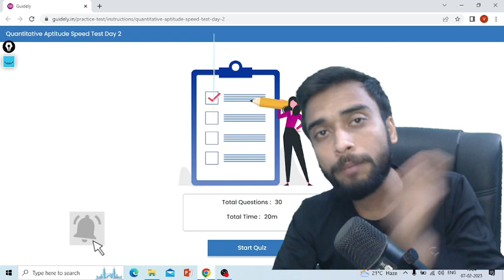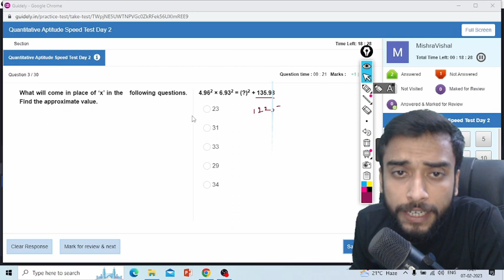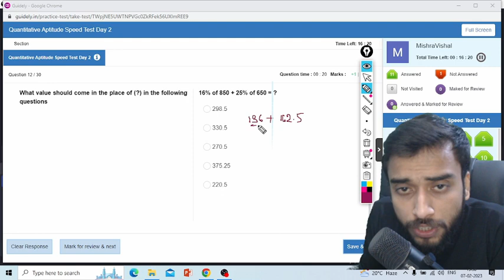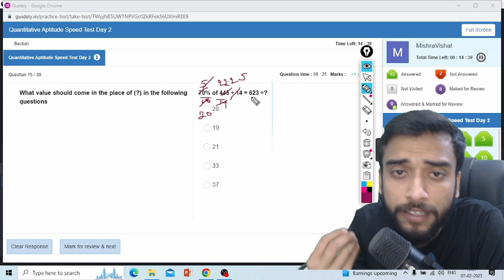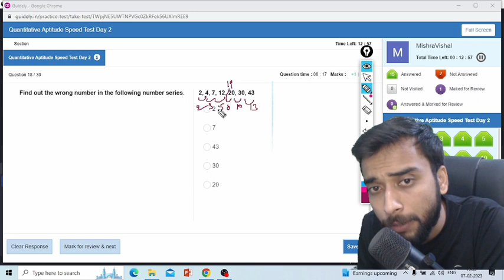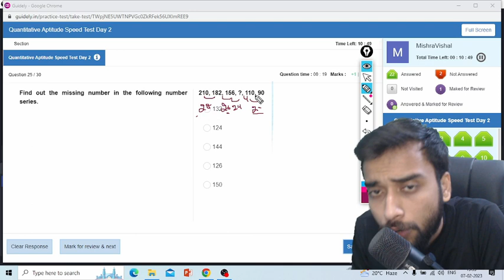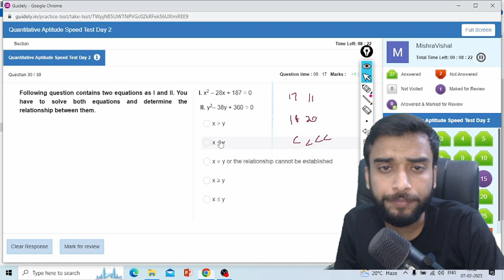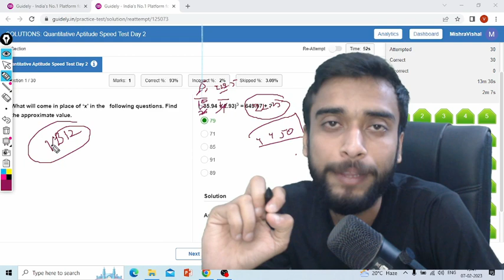HOW TO DO DAILY PRACTICE OF SPEED MATHS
🔴 Arithmetic 50 Questions series 🔴

🔴 MAINS LEVEL DI & ARITHMETIC 🔴

MOCK TEST में MARKS नहीं आते। EXAM कैसे CLEAR होगा l IWatch this to Increase Marks in IBPS PO PRE |  -

IBPS CLERK PREVIOUS YEAR ARITHMETIC QUESTIONS | QUANT SECTION I IBPS CLERK PRELIMS (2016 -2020) part - 1.

IBPS CLERK PREVIOUS YEAR ARITHMETIC QUESTIONS | QUANT SECTION I IBPS CLERK PRELIMS (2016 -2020) part - 2